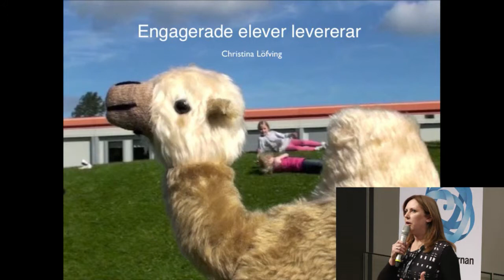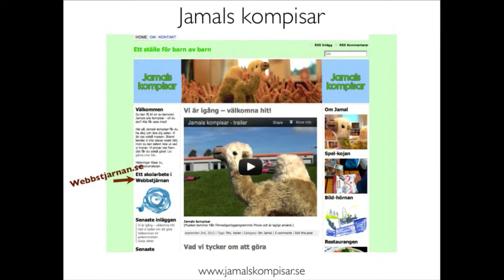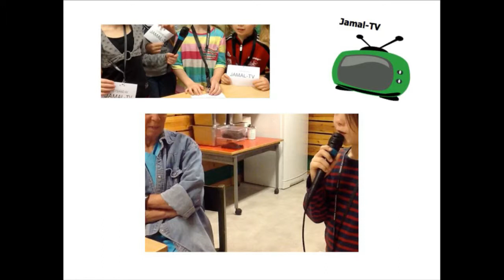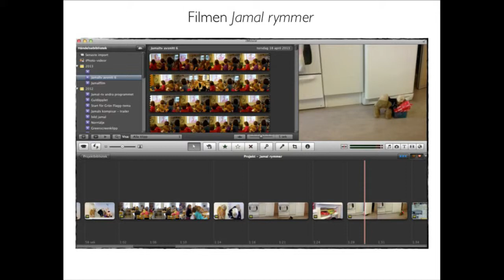IND13 - Ignite talk - Internet i skolan - Christina Löfving